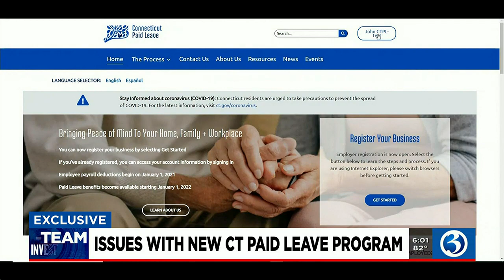I-TEAM INVESTIGATION: Issues with new CT Paid Leave program